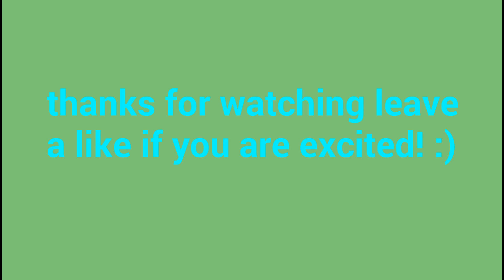GUESS WHOS BACK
I am back who else lol

G2A-Shockviper
Mmoga-shock
GameLife-shockviper
Noscope-shockviper

Friends accounts
TriX Shadows Ryan
Jjgaming
SkaterDylan
Beastieboygaming
ShadaWolf XD
Marley Hayward
Gressy Irl
Sarge Monster
Kirstybooboobear
Tankmatt
X.Morganc.x
Elise haynes